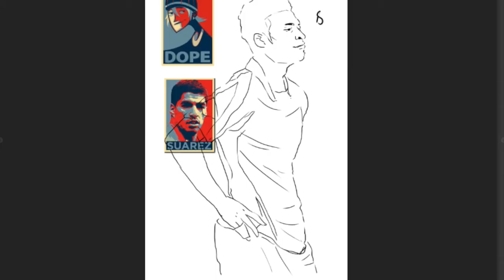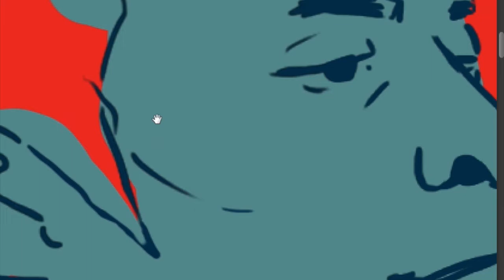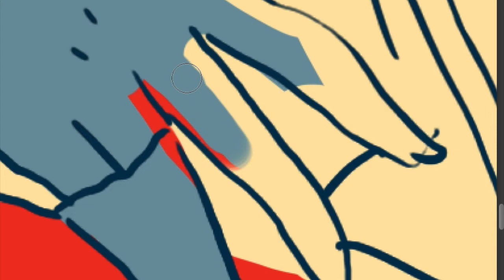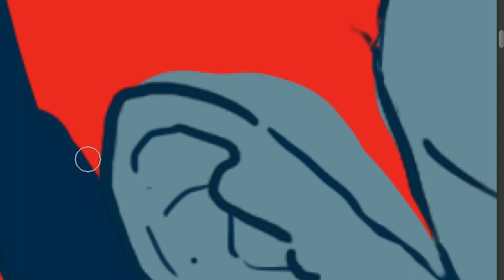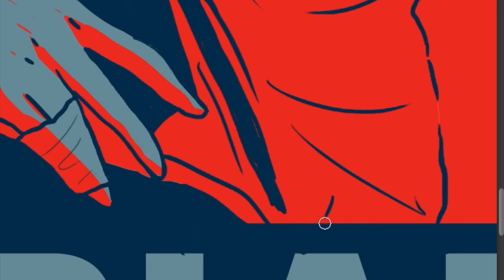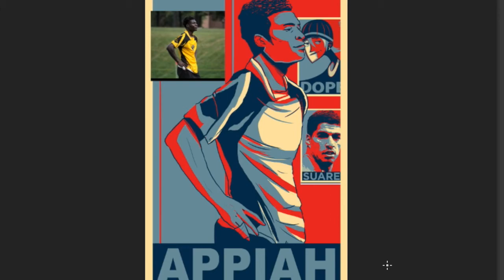Rugby Illustration Speedpaint (34)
Hi everyone! Thank you for tuning in for another speedpaint episode! This speedpaint is actually quite special because the finished illustration was for a dear friend's rugby fundraiser.

I actually was stuck on what to do for this illustration, but then the idea of the iconic poster hit me and I decided to go with that.